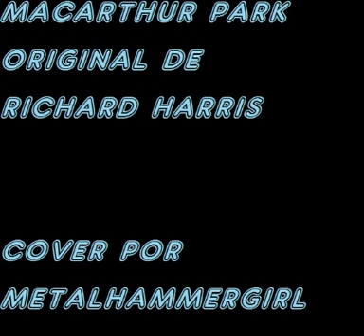El parque MacArthur/McArthur park/Richard Harris